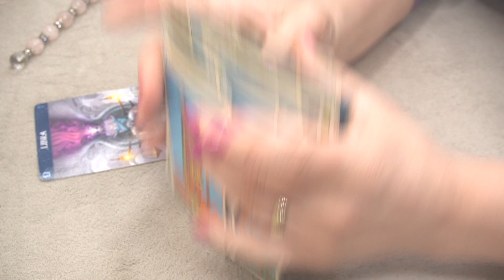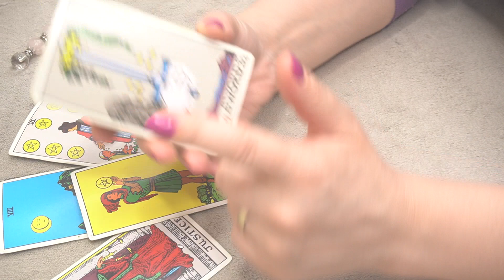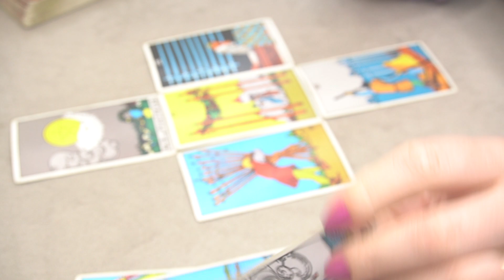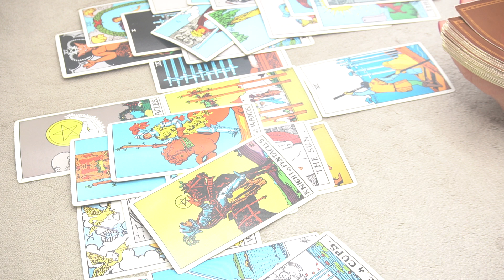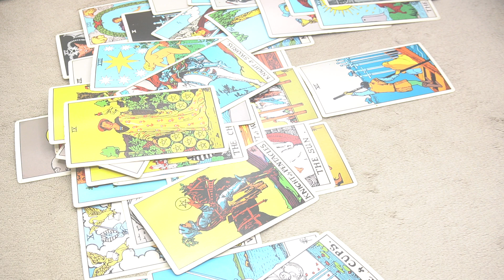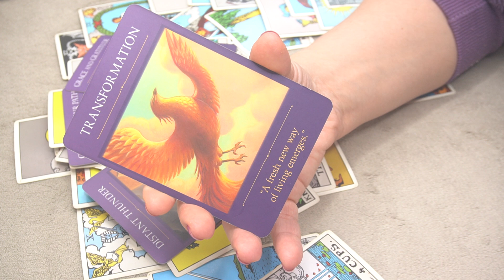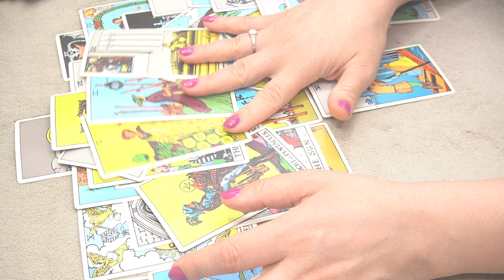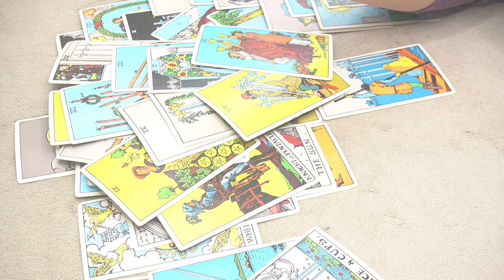LIBRA ♎️ MAY2023 🔮 *THAT PERSON YOU CARED SO MUCH * 🔮